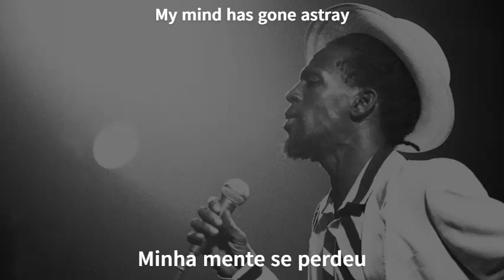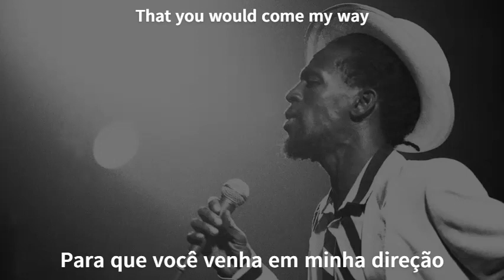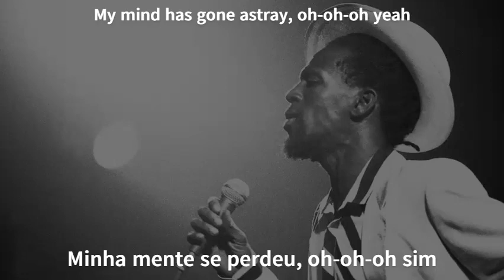Gregory Isaacs - Since The Other Day - Legendado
Se gostou curta o canal !!
Se a música te deu um sentimento, descreve algo é gratificante compartilhar !!!

Gregory Isaacs - Since The Other Day
Since you've been away, all I do is pray
It's only lonely nights that I've spend
There seems to be no happy day
Since you've been away, girl
My mind has gone astray
And all I do is pray that you would come my way

Sometimes I sit and concentrate
If you are gone to stay
And I hope that you would return
And make my life more gay
Since the other day, that you've been away
All I do is pray that you would come my way

And all I do is pray
It's only lonely nights I've spend
There seems to be no day
My mind has gone astray, oh-oh-oh yeah

Since you've been away
All I do is pray, oh yeah, oh yeah
Every night and day, oh yeah
Oh yeah-yeah-yeah-yeah